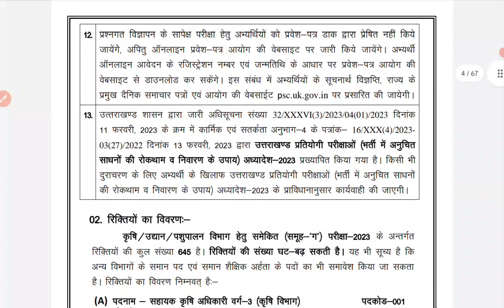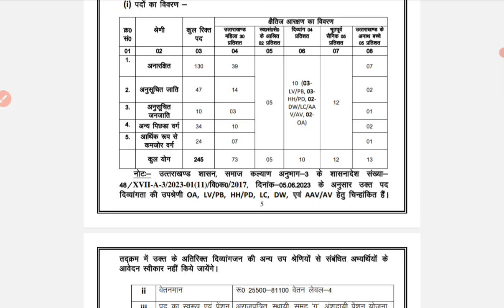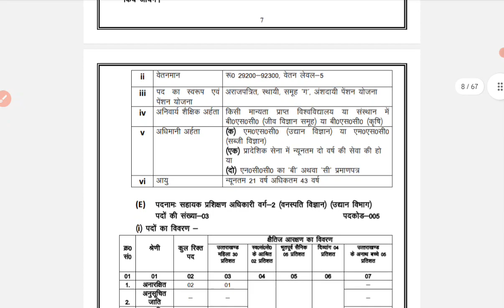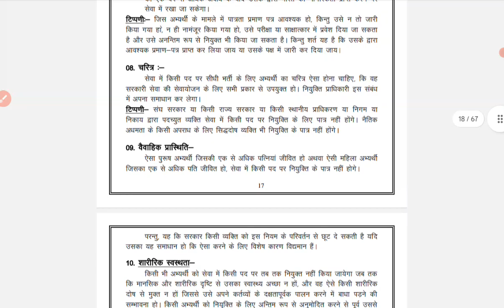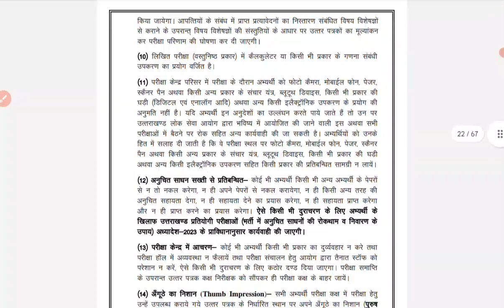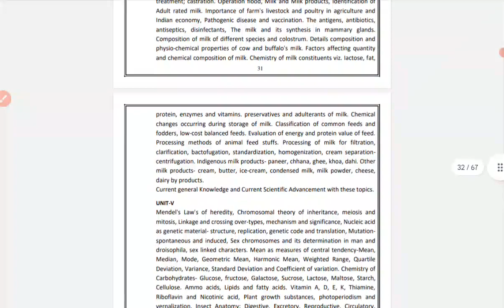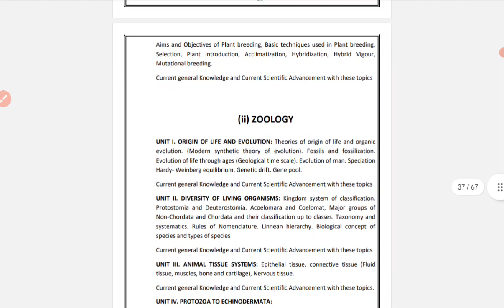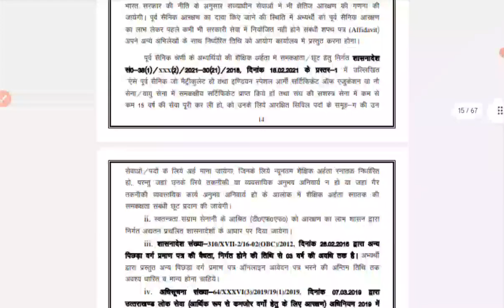UKPSC 645 पदों पर विज्ञापन जारी l UKPSC New vacancy 2023 l Uttrakhand new vacancy2023